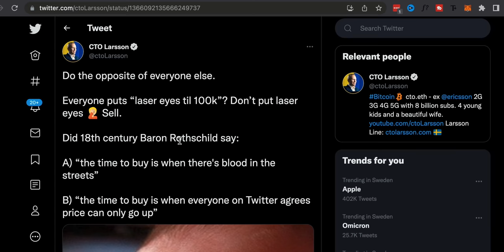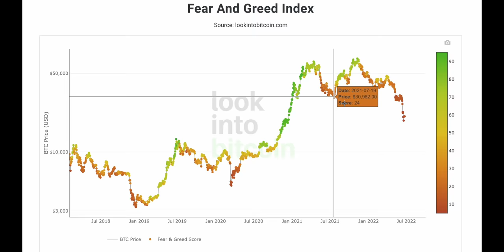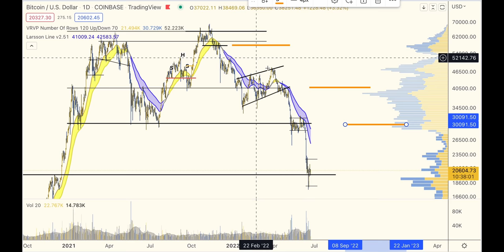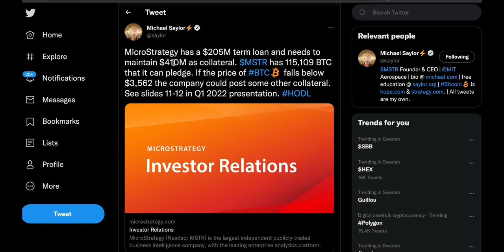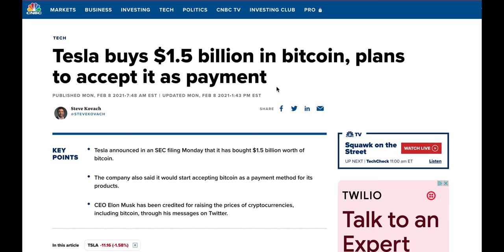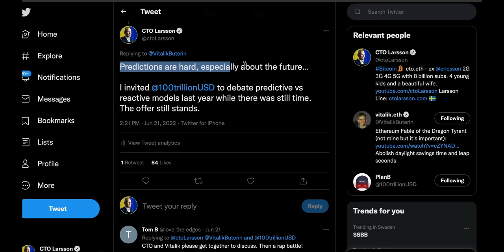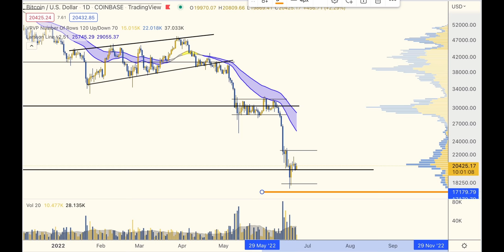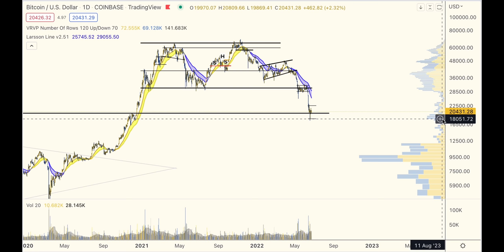Why I don't Dollar Cost Average into Bitcoin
My strategy for catching the Bitcoin bottom.

All information presented in this video references an opinion of the speaker and is for general information purposes only. You must not construe any information presented as legal, tax, investment, financial, or other advice. Nothing presented constitutes a solicitation, recommendation, endorsement, or offer to buy or sell financial instruments. The speaker is not a licensed financial advisor or registered investment advisor. For financial or investment advice, seek a duly licensed professional in your jurisdiction, who can take your specific situation into account. Past performance does not indicate future results. You are always at risk of losing all invested funds. Disclosure: The speaker holds Bitcoin, Ethereum, Solana ETP price tracker certificates in ISK through his bank and miscellaneous smaller coin holdings through company ownership.